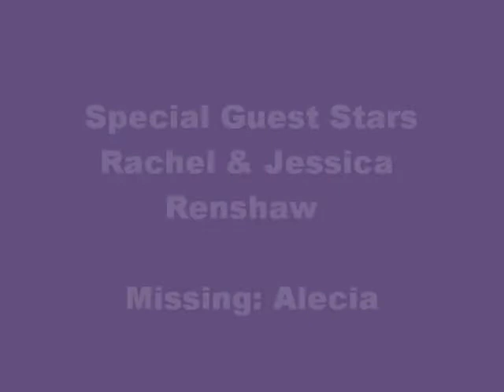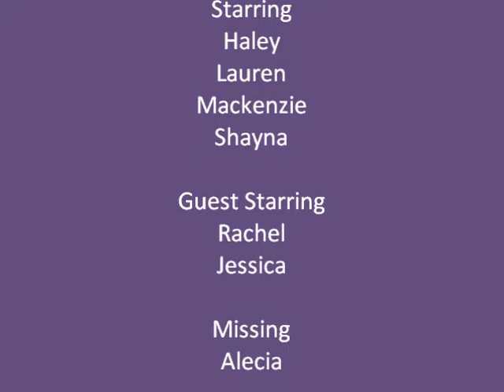Grind Our Gears Chick Version X3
Join Lauren, Mackenzie, Haley and Shayna as they continue their Grind Our Gears Chick Version episodes joined by special guest stars Rachel and Jessica Renshaw...missing Alecia Nicole